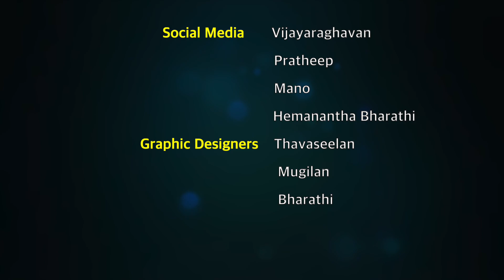நீரிழிவுநோயை பற்றி சுவாரசியமான கதை கூறிய மருத்துவர்... | Dr.Deepak | Diabetologist | Jaya tv Digital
நீரிழிவுநோயை பற்றி சுவாரசியமான கதை கூறிய மருத்துவர்...

Category Entertainment